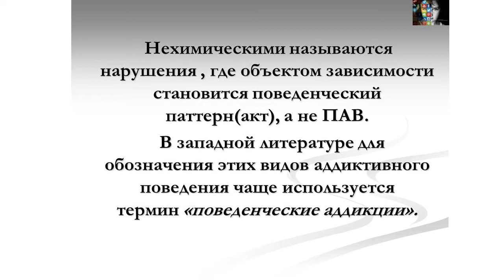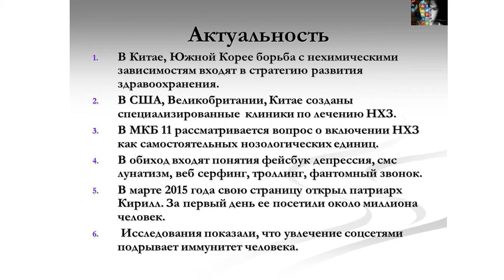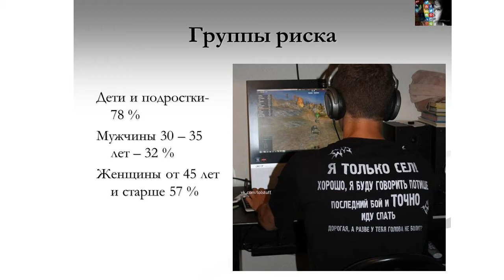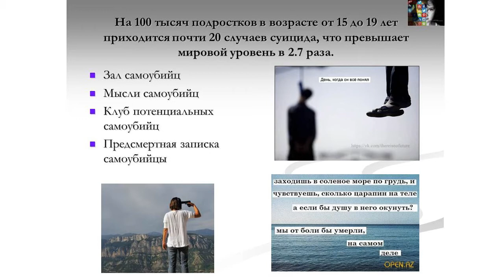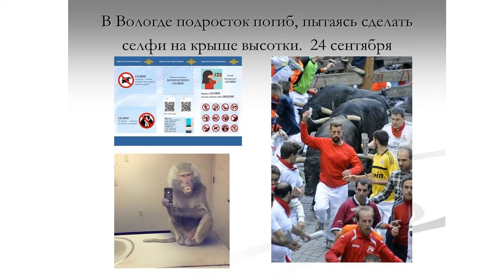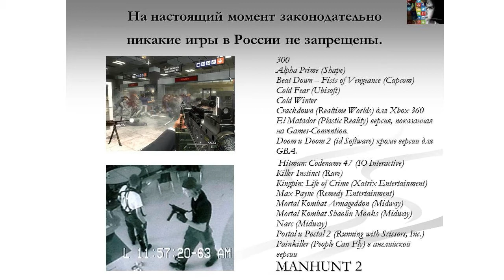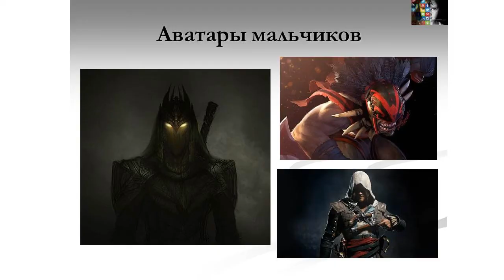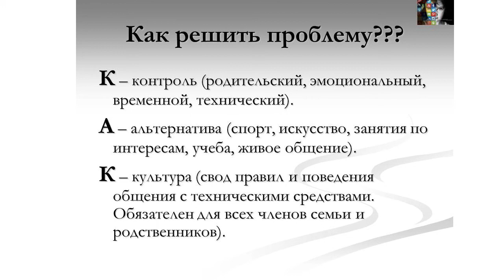10.11.2015 Вебинар о нехимических видах зависимости с Юрием Афанасьевым